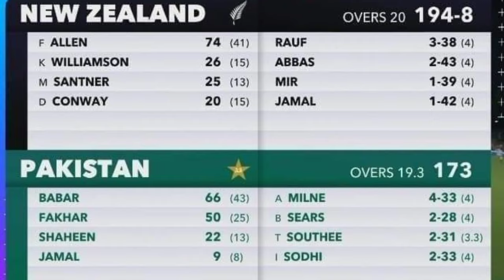Pak Vs NZ 2nd T20 Pak lose | Fakhar and Babar heroic Batting | hairs rauf take 3 wickets